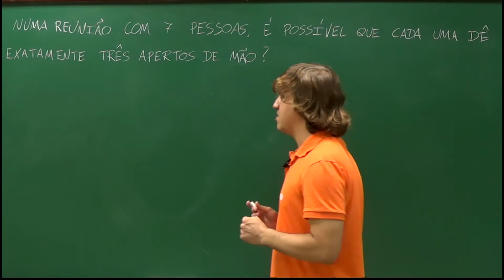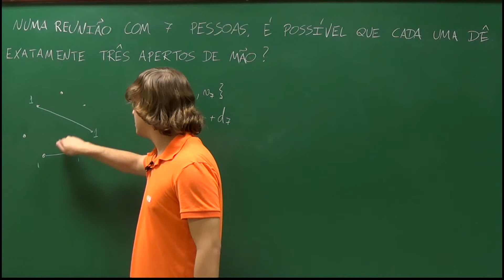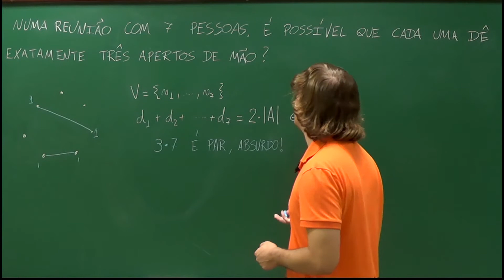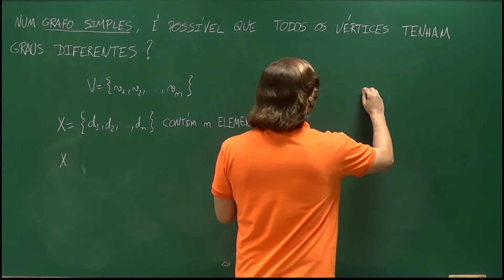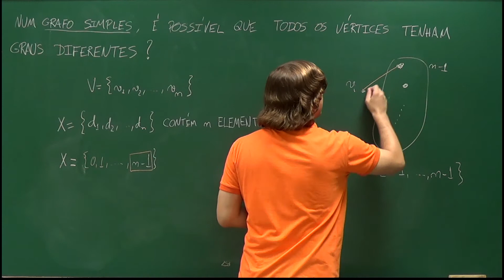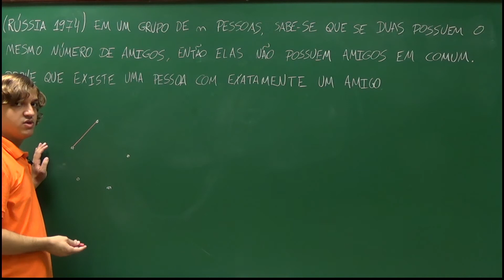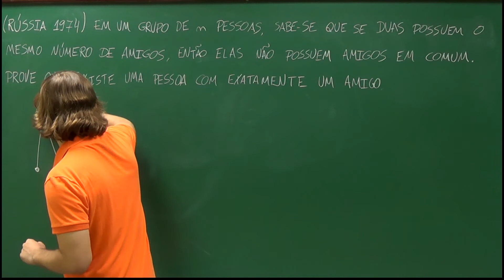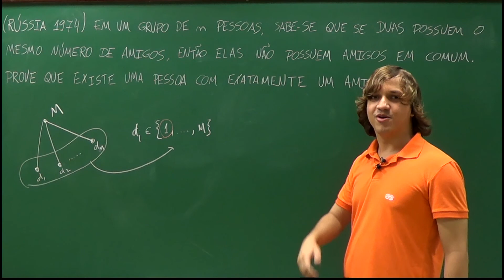A relação entre graus e arestas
Matéria - Combinatória
Conteúdo - A relação entre graus e arestas
Nível - 02
Professor - Victor Bitarães

Será estudada a relação entre a soma dos graus de um grafo e o seu número de arestas.